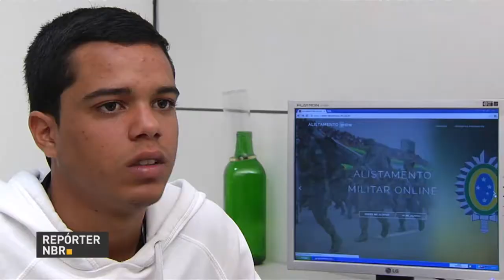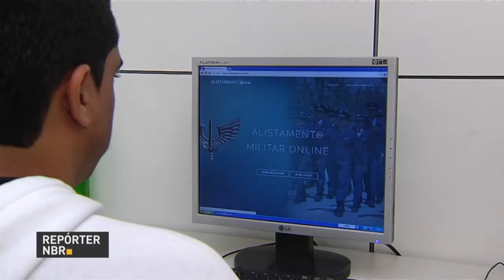BOLETIM REPÓRTER NBR 20h - 8 de junho de 2018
REPÓRTER NBR 20h - 08.06.18: levantamento do Ministério da Saúde aponta que mais de mil cidades podem ter surtos de Dengue, Zika e Chikungunya por apresentarem altos índices de infestações de mosquitos. E mais: todas as fases do recrutamento para o serviço militar agora podem ser acompanhadas pela internet.